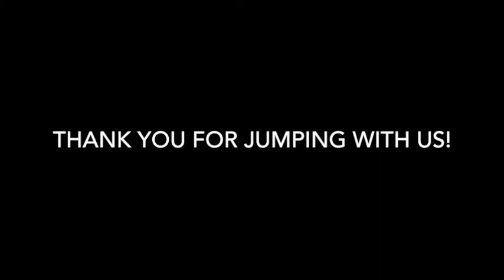Skydive Tennessee Katrina Young